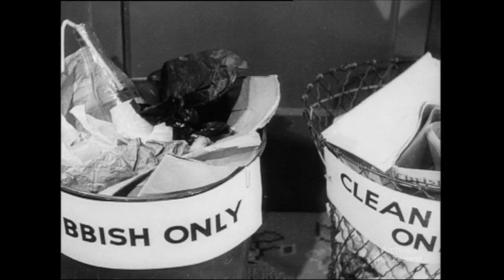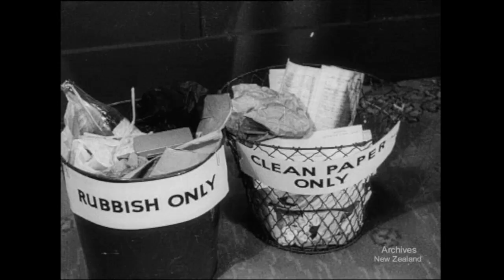Profit From Paper (1941)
New Zealand National Film Unit presents Profit From Paper (1941)

Promoting the importance of reusing 'clean waste paper' for things such as cartons, paper bags and envelopes. The Salvation Army played a big role in this process.